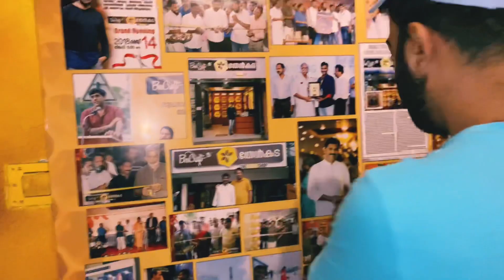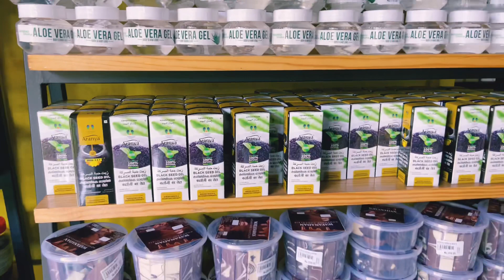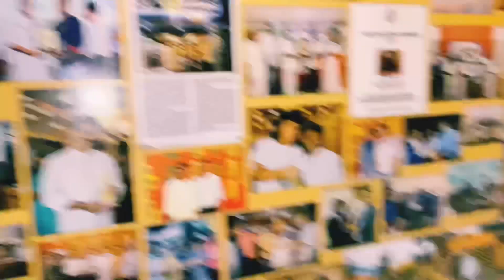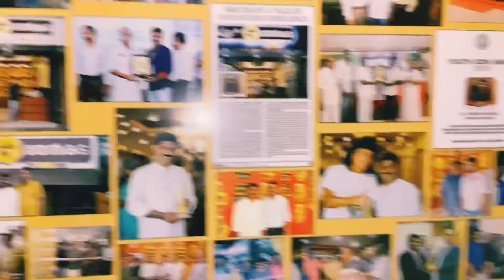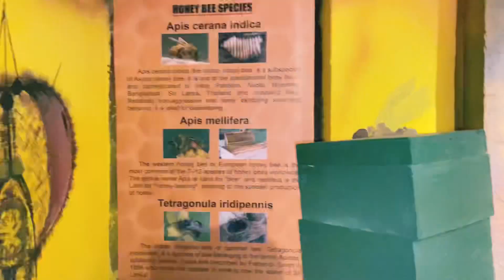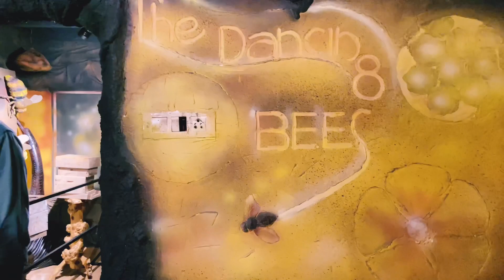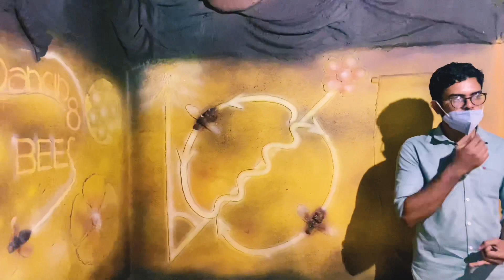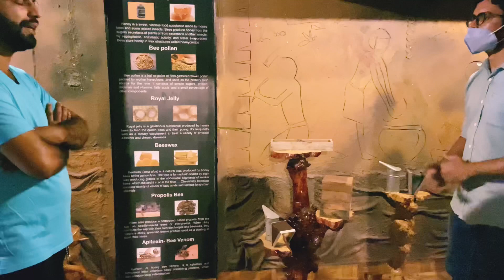Honey Museum Wayanad Kerala(KL10 Couple)